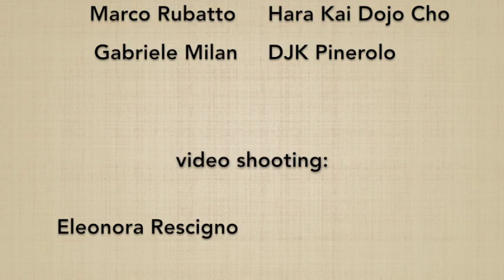Kumijo 6 - Marco Rubatto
Kumijo roku no awase